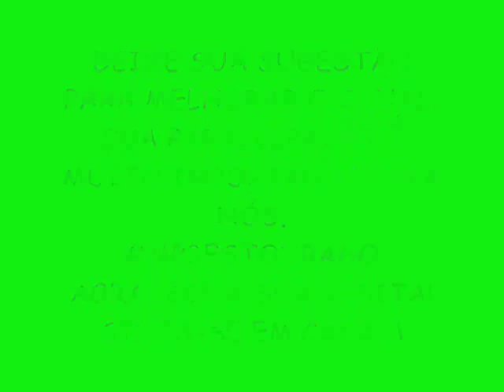BANDA RITMO ZIKA VERÃO 2015 LANÇAMENTO - LADRÃO DE CORAÇÃO